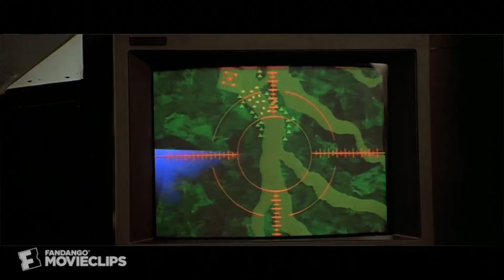STREET FIGHTER: THE MOVIE (1994) REVIEW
My pick for the best WORST film ever made. Assignment for HUMA 125 V3, Veronique Cote, 02-18-22, Alfred Charles Romo.